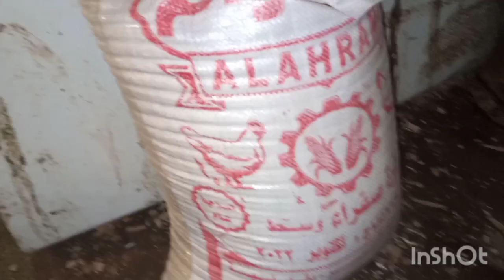اقوي خلطه تسمين وتوفيرالفراخ البلدي بكافة انواعه من عمر شهر ونص وتأسسها صح للبيض 👌💯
رقد البط, العلامات اللى بتظهر على البطه أنها خلصت بيض, ازاى أعرف أن البطه قربت ترقد, مصطفى وأمل, تربيه البط المسكوفى, البط بانواعه